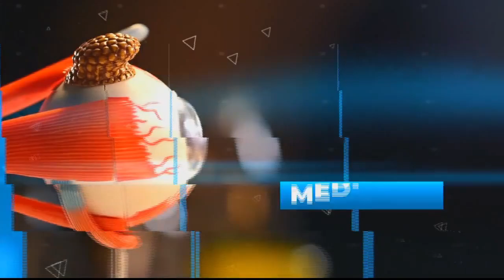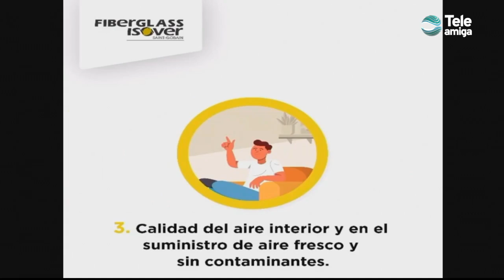Salud para Todo - Edificios Enfermos e Inteligentes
Con llegada de la pandemia originada por el virus SARS-CoV-2 se confirmó la importancia y la necesidad de tener construcciones y ciudades saludables que generen un impacto positivo en las personas.  De acuerdo con la Organización Mundial de la Salud existen edificaciones denominadas como “enfermas”, determinadas como "el conjunto de molestias ocasionadas por la mala ventilación, la descompensación térmica, las cargas electromagnéticas y las partículas y vapores de origen químico en suspensión que circulan por el edificio en el que se vive o se trabaja”.